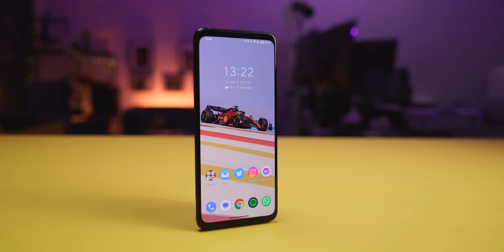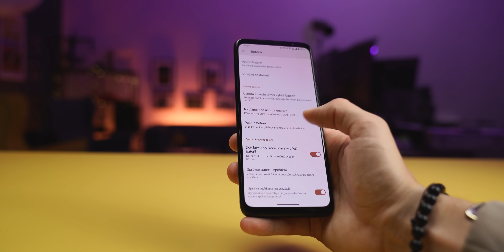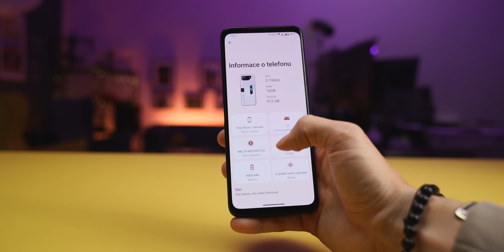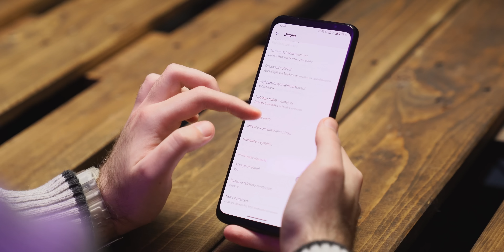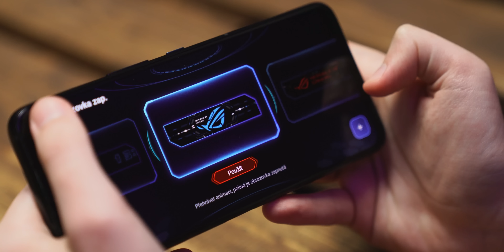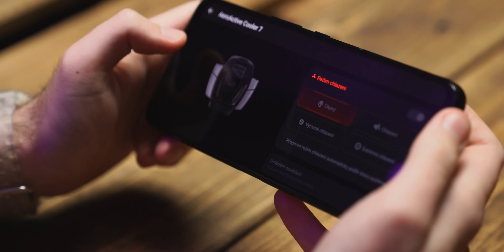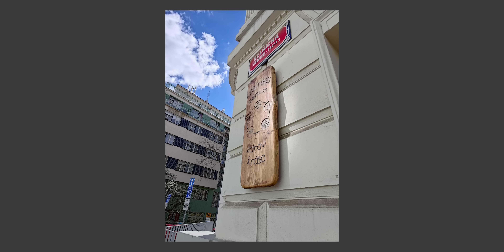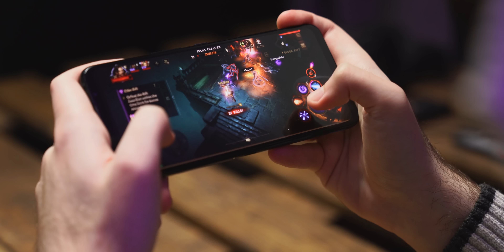ROG Phone 7 (Ultimate): Neuvěřitelná výdrž a chlazení | Recenze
🔥Spoustou fotek z ROG Phone 7 v plném rozlišení najdete v textové recenzi🔥

ROG Phone 7 se dnes ofiko představil a já má pro vás hned recenzi, jelikož telefon už přes dva týdny používám. A věřte mi, je tu toho hodně, co lze chválit, hlavně ty dvě věci v titulku. Ale ten zbytek jsem už tak nějak chválil loni, dvakrát, a částečně i předloni, dvakrát... Takže, nooo, brblat budu.